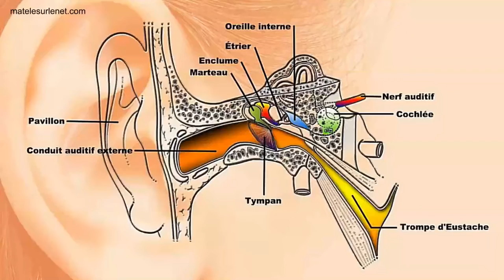Madonna à l'Eurovision 2019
Bien que n’étant pas "client" de l'Eurovision j'ai regarder sur internet la prestation de la chanteuse Madonna et...